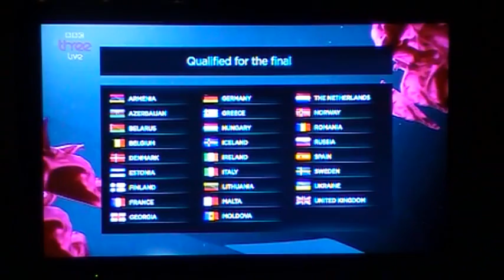Me watching the Eurovision Song Contest 2013 2nd semi final results